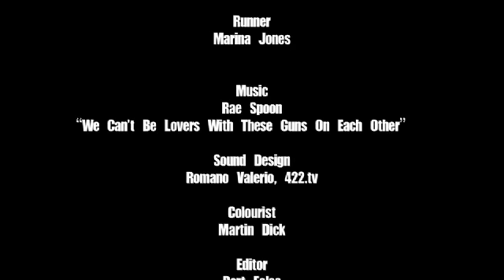James Dean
Drama, 7.20

Written and directed by Lucy Elliot
Produced by Jennifer Scammell

A family day out takes an unexpected turn when young Alex decides to share her secret.

James Dean has been screened at:

Glasgow Short Film Festival 2011
25th London Lesbian & Gay Film Festival 2011 -- Nominated for the Iris Prize
Boston Lesbian & Gay Film Festival 2011
Southside Film Festival 2011
Loch Ness Film Festival 2011
25th Mix Milano 2011
Out Film Festival 2011 -- Winner of the Grand Jury Prize (Live Action) and Audience Choice Award
and more...